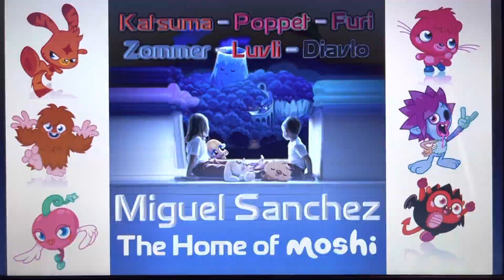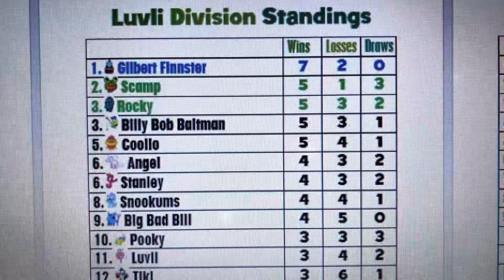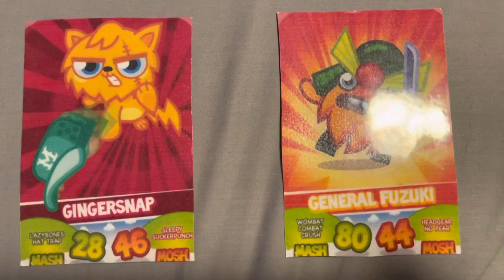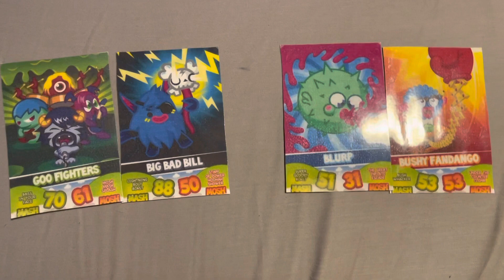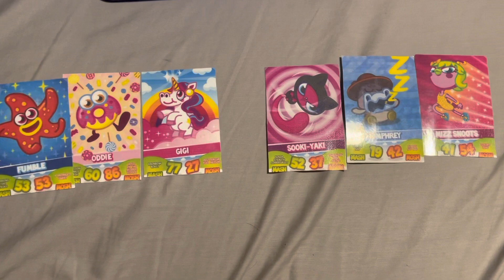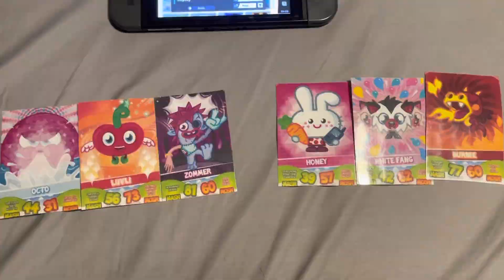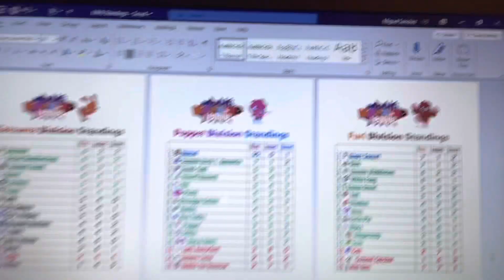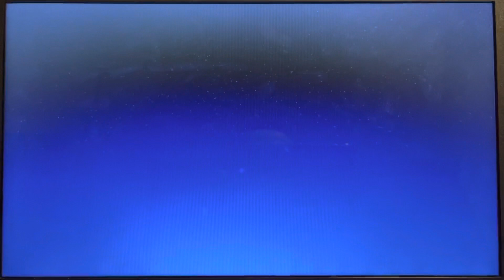Moshi Mash-Up League - Season 1 - Day 23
Hello, everyone! Welcome to Season 1 of the Moshi Mash-Up League! Today, we’re on Day 23! Enjoy!